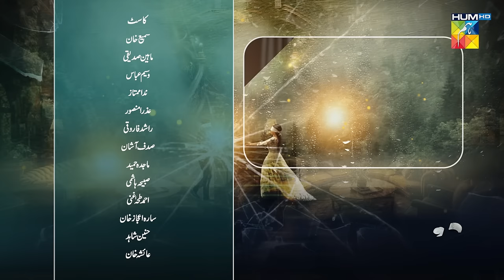Dooriyan - Episode 71 Teaser - [ Sami Khan, Maheen Siddiqui Ahmed Taha Ghani ] HUM TV